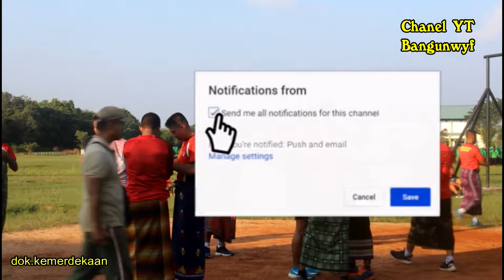Semarak Kemerdekaan Yonif RK 644 WLS lomba Final volley Ball lucu abis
tangan di ikat menggunakan sarung serta net ditutup agar tidak saling bisa lihat maka terjadi kelucuan diantara tiem salah satu edukasi memeriakan kemerdekaan indonesia